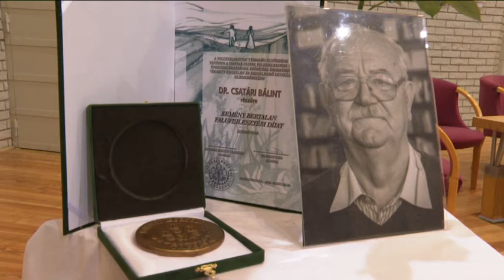Dr. Csatári Bálintra emlékeztek